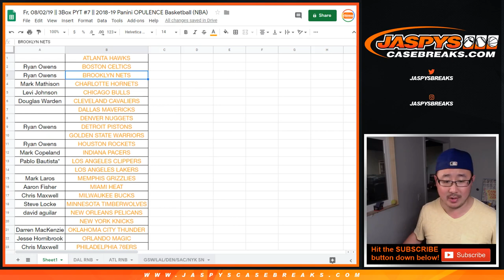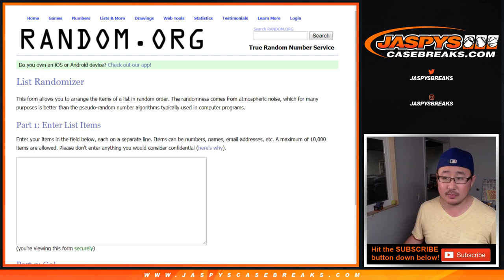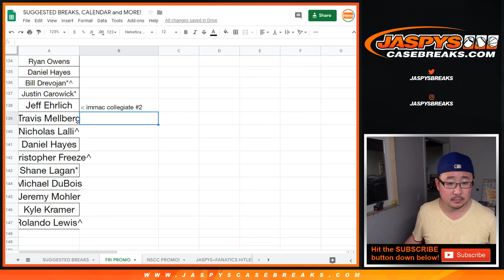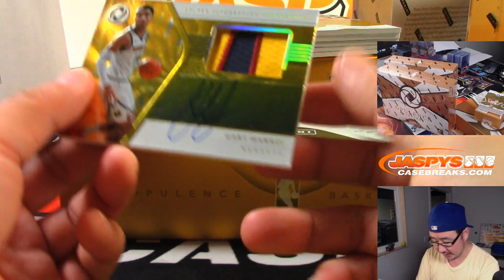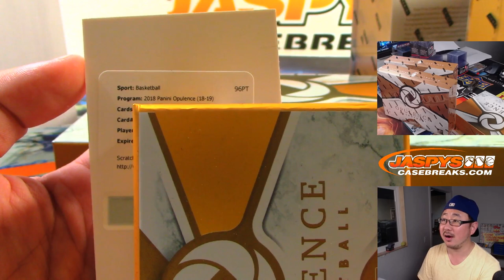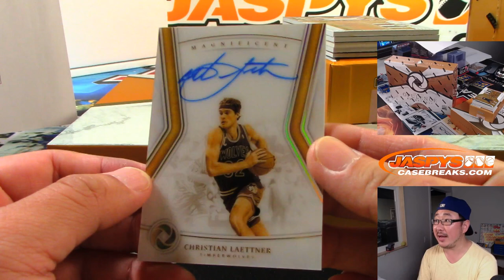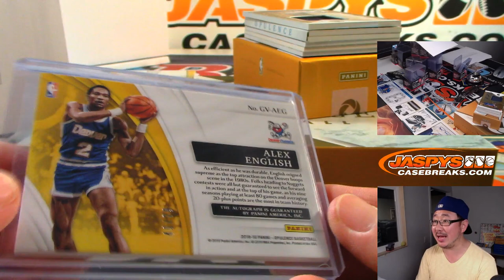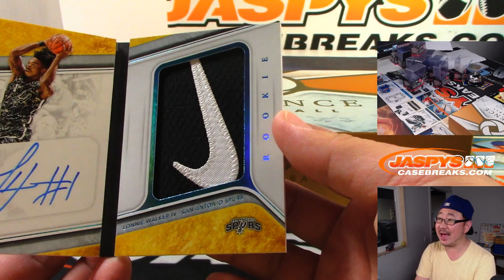Fr, 08/02/19 || 3Box PYT #7 || 2018-19 Panini OPULENCE Basketball (NBA)